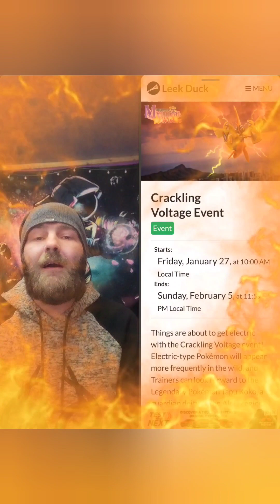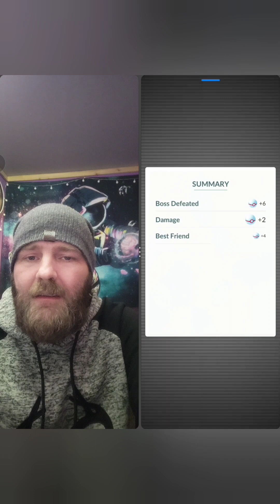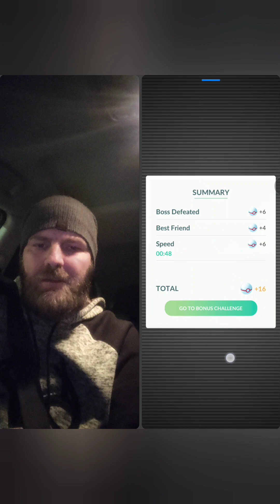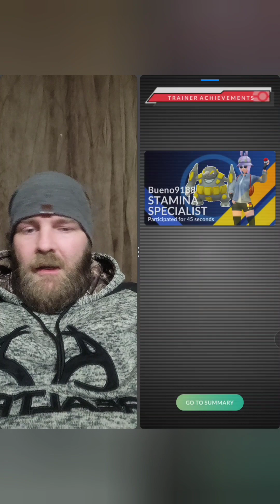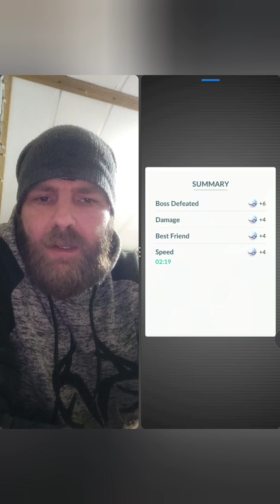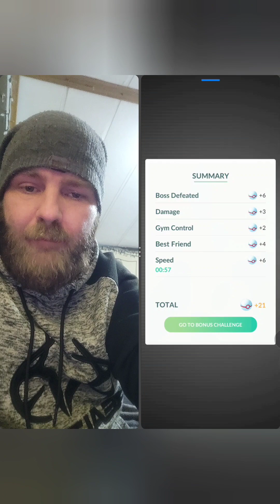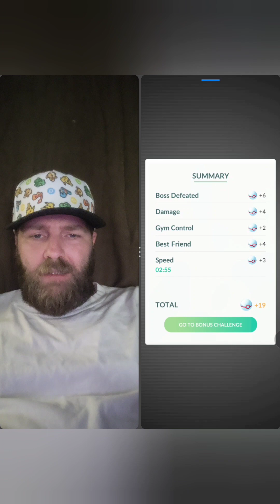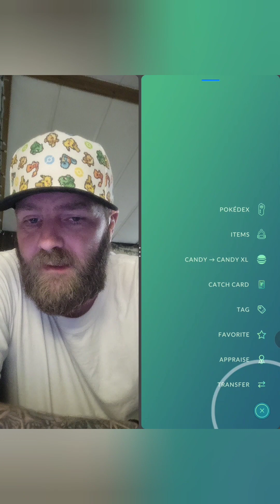Pokémon Go, Tapu Koko ✨️Shiny Encounters✨️. Completed 20 raids; I got some sparkles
Come watch me crush 20 raids and find some shiny Tapu Koko on debut night.

sub, like, follow and comment